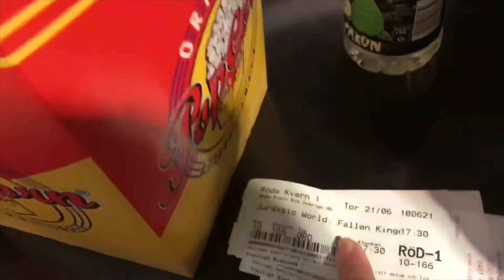CELEBRATING SWEDISH MIDSUMMER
Todays Video is in vlogstyle of the 21 and 22 of june. Also, Swedish midsummer.